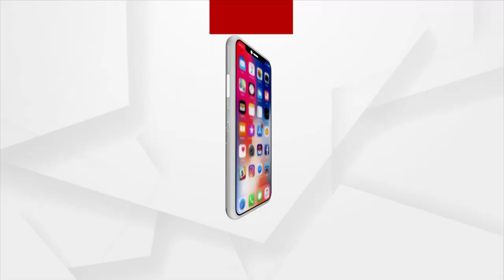Abuse to senior female journalists in farmers' movement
ଚାଷୀଙ୍କ ସମସ୍ୟା ସମ୍ପର୍କୀତ ଖବର ସଂଗ୍ରହ ପାଇଁ ଯାଇଥିବା ବେଳେ ଘଉଡ଼ାଇଲେ ତଥାକଥିତ ଚାଷୀ। ଏମାନଙ୍କ ମହିଳା ଅଭିମୁଖ୍ୟକୁ ନେଇ ଉଠିଲା ପ୍ରଶ୍ନ ।